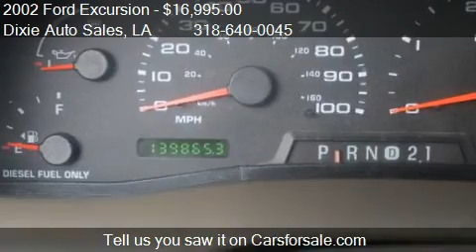2002 Ford Excursion Limited 7.3L 4WD - for sale in Ball, LA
Dixie Auto Sales
6865 MONROE HWY
in Ball, LA 71405

Come test drive this 2002 Ford Excursion Limited 7.3L 4WD for sale in Ball, LA.